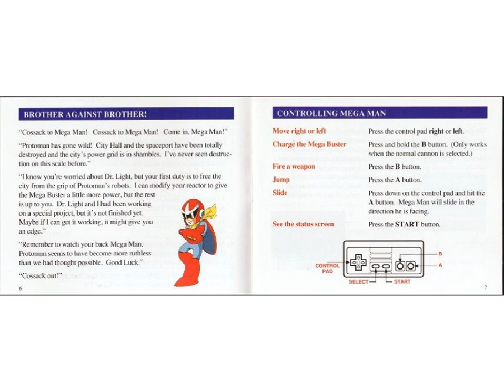Mega Man 5 Instruction Manual